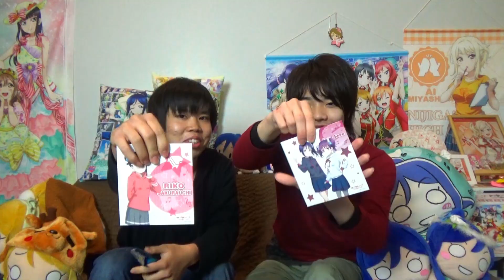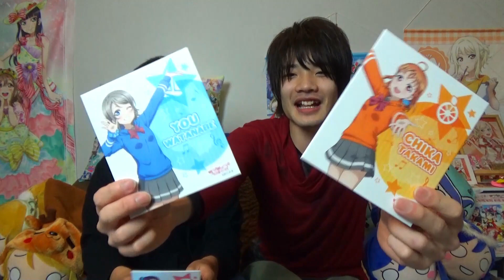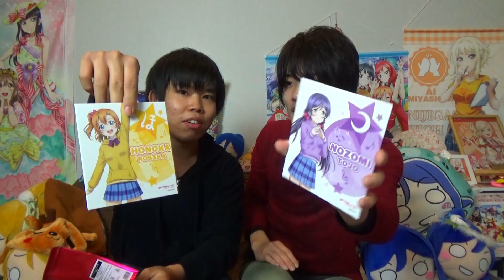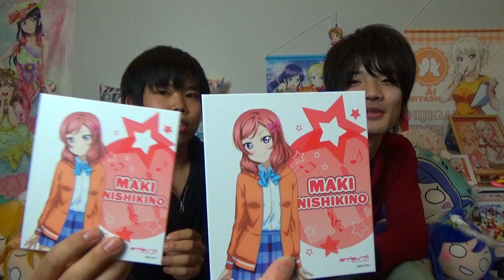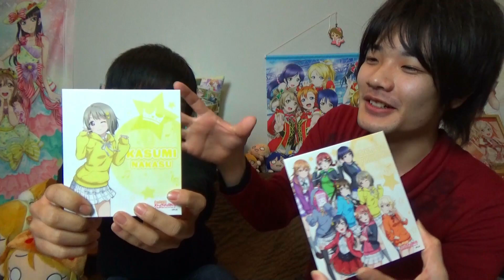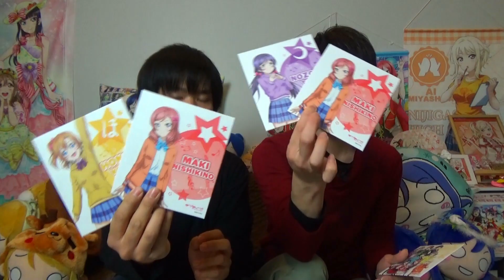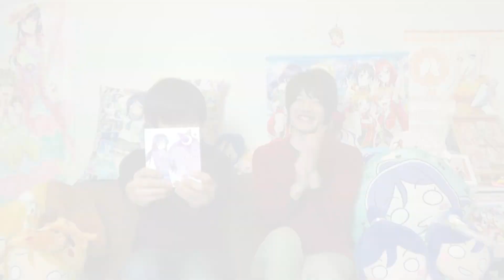【ラブライブ！】友達とアートパネル開封したらヤバいのが出てきたｗ